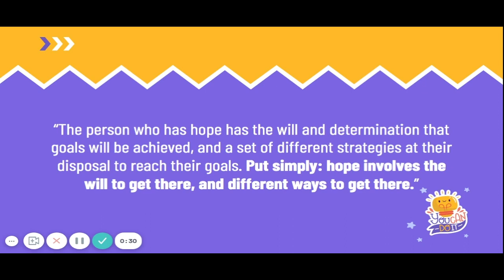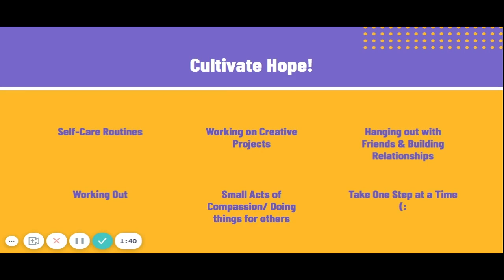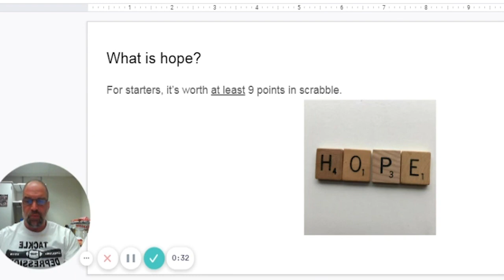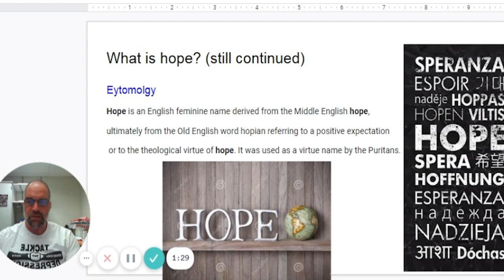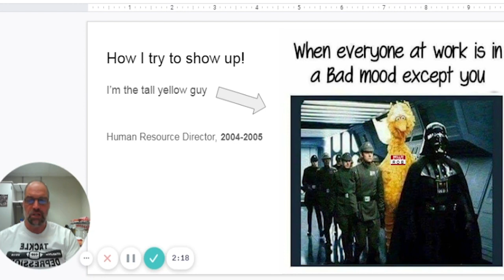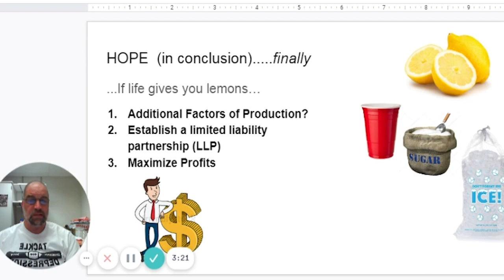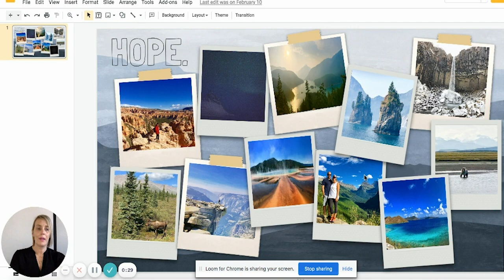PEI HOPE 2